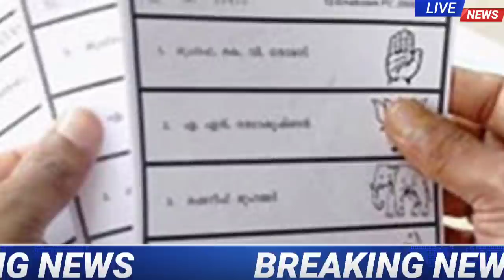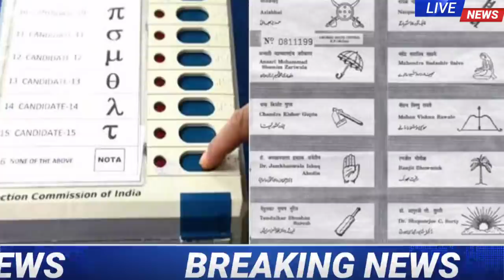today samachar hindi latest news, breaking News,Hri News